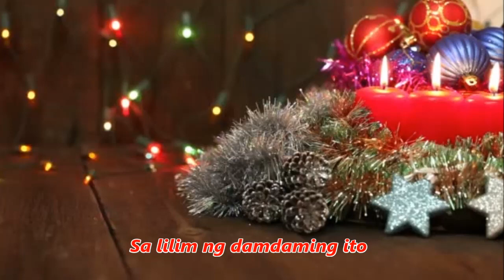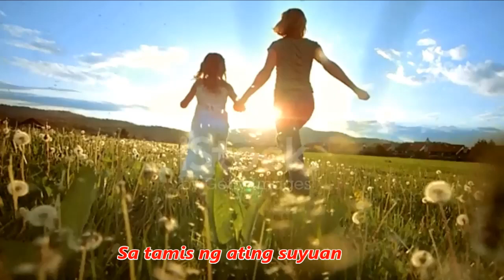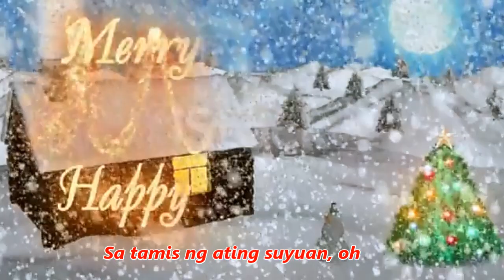Nakaraang Pasko By Kuh Ledesma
With the uncertainty of how all Filipinos will celebrate Christmas this year considering the virus is still very much around, the sentimental refrain of Kuh Ledesma’s OPM Yuletide hit, “Nakaraang Pasko,” is perhaps an ideal assurance to observe Christmas (again), despite the restrictions of the pandemic.

“Nakaraang Pasko” was released back in 1987. The song is the carrier track of Ledesma’s “My First Christmas Album,” that came out the same year. It was her choice to particularly make the song banner the 10-track album.